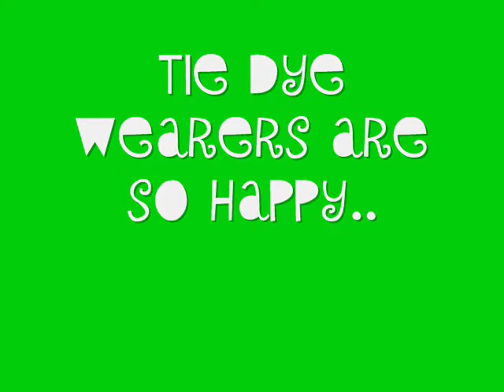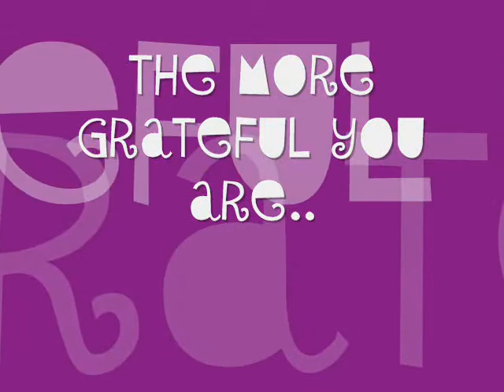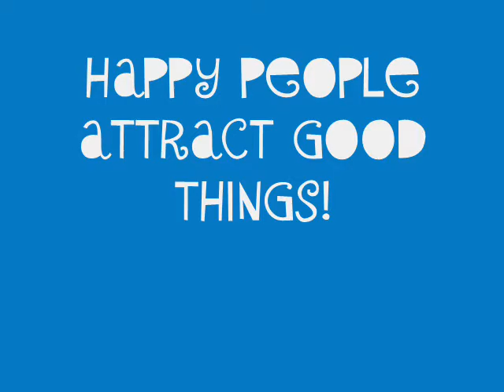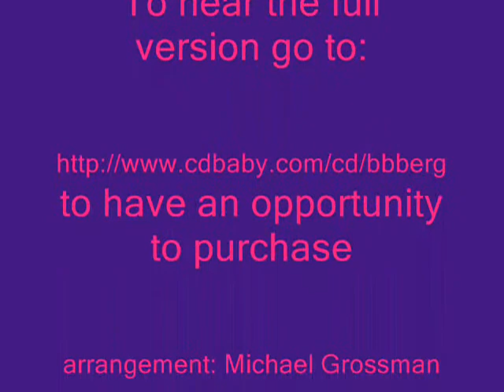Don't get Tense - Tie Dye is life changing!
just a fun,happy, video about wearing tie dye and the lovely effects of color on our lives.Another way to work the law of attraction.Don't worry,relax and wear tie dye.